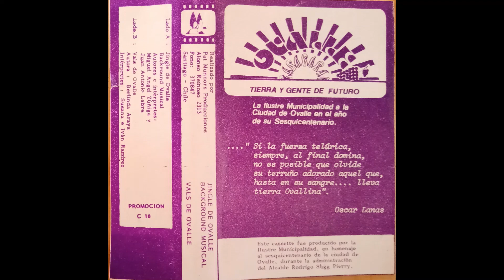Jingle a Ovalle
Jingle grabado por Juan Antonio Labra y Juan Carlos Zúñiga en homenaje al aniversario de Ovalle en el año 82 bajo la administración del Alcalde Rodrigo Sug Pierre.